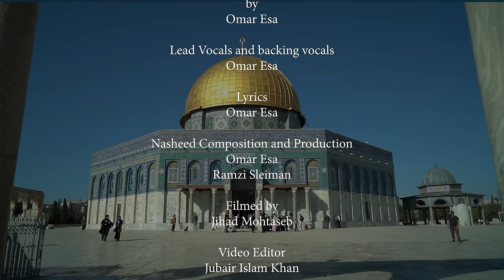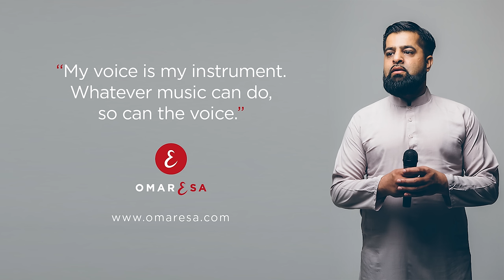Omar Esa - Palestine (Official Nasheed Video)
VOCALS ONLY Nasheed LIKE ALWAYS Alhamdulillah!
Bismillahirrahmanirraheem Assalamu Alikum - Peace and Love my brothers and sisters. Please buy my latest album 'ALLAH AND HIS BELOVED' which when released back in April 2021 charted in the mainstream UK chart, being the 4th most downloaded album in the whole of the UK from charting week 9th April to 16th April 2021 Alhamdulillah Rabbil Alamin. This achievement made my album the first nasheed album to ever do this and also making history by being the first nasheed album to chart in the official iTunes mainstream UK chart by peaking at number 3, this is all thanks and praises to Almighty Allah (subhanahu wa ta'ala) alone. Keep supporting me by downloading my new album or steaming - Also if you don't have access to iTunes, amazon, Spotify, Apple Music etc etc you can download the album (MP3)